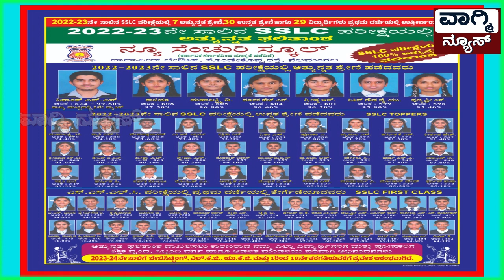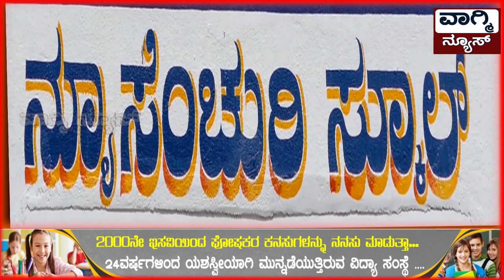ಕರ್ನಾಟಕ ರಕ್ಷಣಾ ವೇದಿಕೆಗೆ ಕಾರ್ಯಕರ್ತರ ಸೇರ್ಪಡೆ,ಅಧಿಕಾರ ಹಸ್ತಾಂತರ ಮತ್ತು ಗುರುತಿನ ಚೀಟಿ ವಿತರಣೆ.